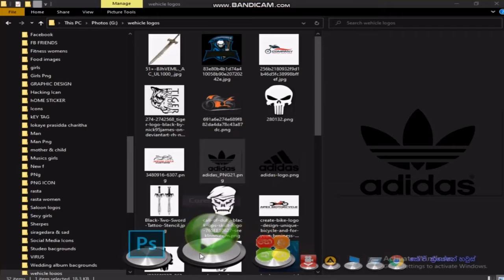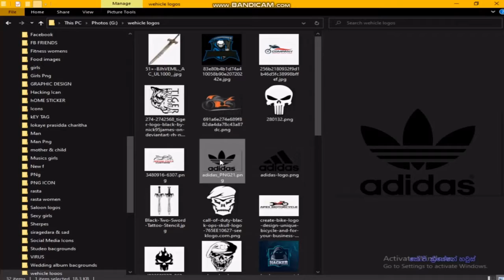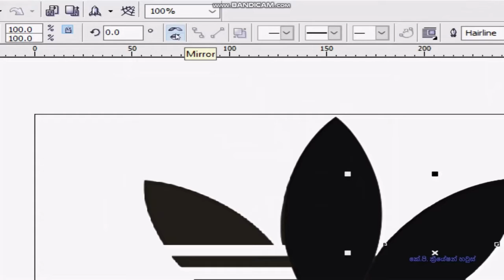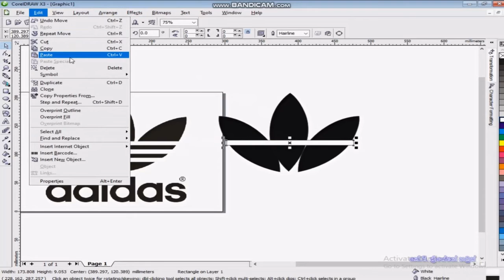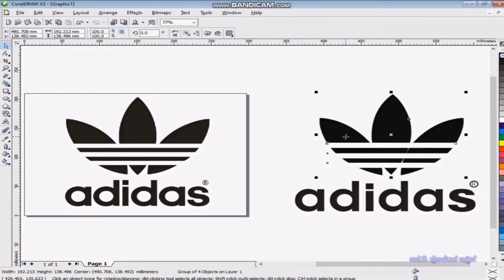How to Design T-SHIRT LogosKP CREATION HOUSEHow to created Adidas logos TUTORIAL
How to Design T-SHIRT Logos
KP CREATION HOUSE

In this video, I will teach you how to make CorelDRAW
Make your own bag, bag, and Adidas logo
I'll click on the link below and click on that link
Go and see
There are so many videos on my channel.
 Like the latest new videos to be added to my channel
I know this Vidoe will be very useful to you.

Tikak will be difficult for someone who does it all at once
Watch the videos. I ask.
Then you tried to
see. Because

“God is always there to help and a part of Minsk
He has created. "

Who has no problems? If there are any questions, ask. I'm all for you
Help. I know how to make this LOGO
You can.

If You Like This Video, Follow The Video

He has created. "

So with this corona, you get the most out of your precious time
Get home and watch my videos and learn.
Always put on a mask every time you leave home
Don't forget to wash your hands ...

So we'll see in the next video
Bye Friends ..!

He has created. "

Link -